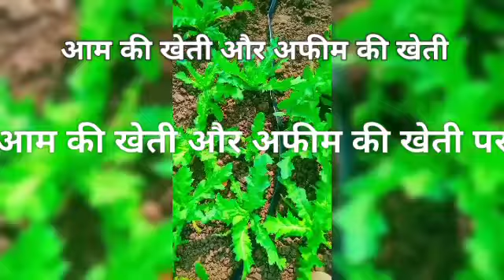आम की खेती और अफीम की खेती पर बून्द बून्द सिंचाई योजना आम पर 90% अनुदान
आम की खेती पर 90% अनुदान सरकार द्वारा, बून्द बून्द सिंचाई